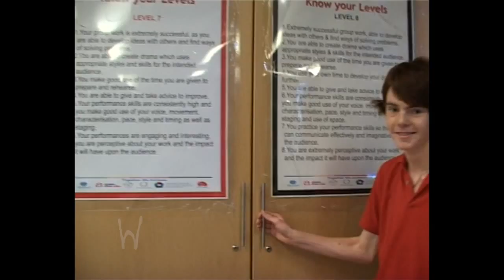Ecco Drama does F.R.I.E.N.D.S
Ecclesfield's 11z drama class, do a remake of the F.R.I.E.N.D.S theme. Ecclesfield School, Chapeltown.